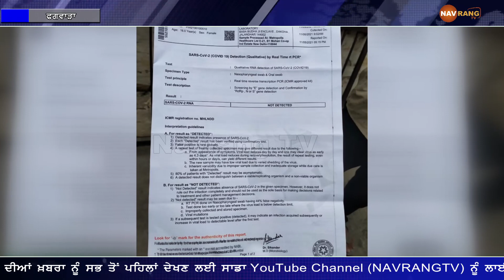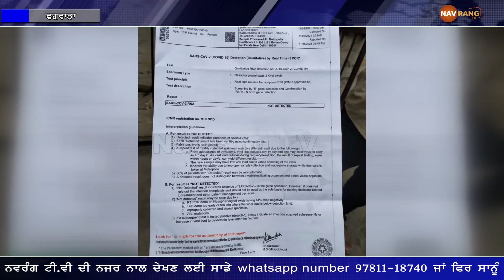ਸਿਹਤ ਵਿਭਾਗ ਦੀ ਲਾਪ੍ਰਵਾਹੀ ਆਈ ਸਾਹਮਣੇ,ਕੋਰੋਨਾ ਗ੍ਰਸਤ ਏਰੀਏ ‘ਚ ਨੈਗਟਿਵ ਲੜਕੀ ਨੂੰ ਦੱਸਿਆ ਕੋਰੋਨਾ ਪਾਜੀਟਿਵ